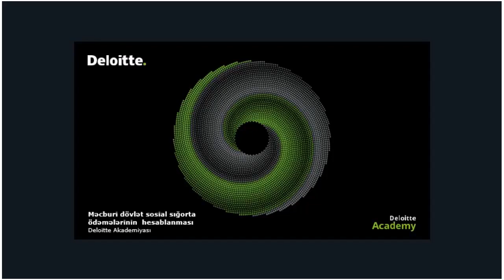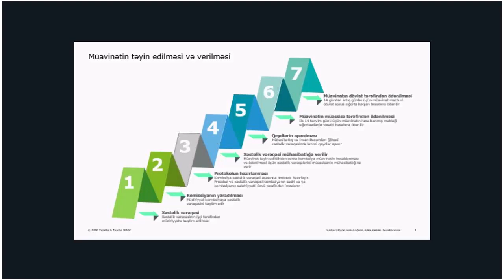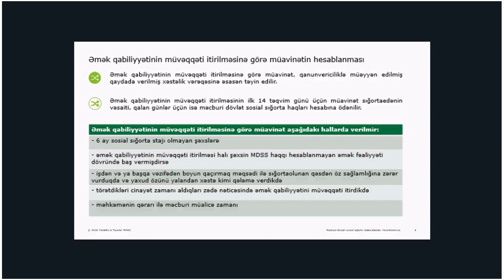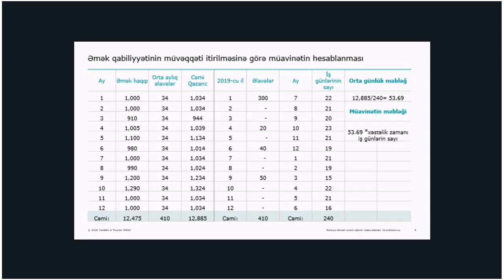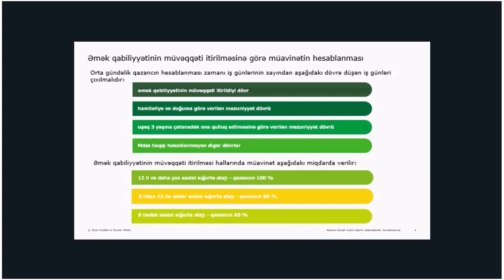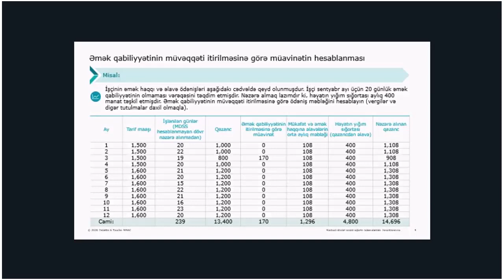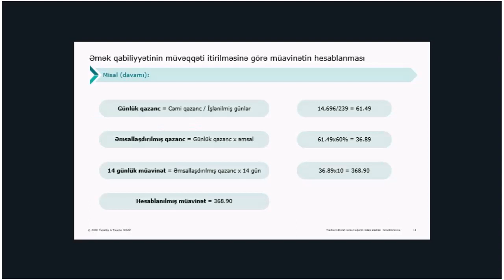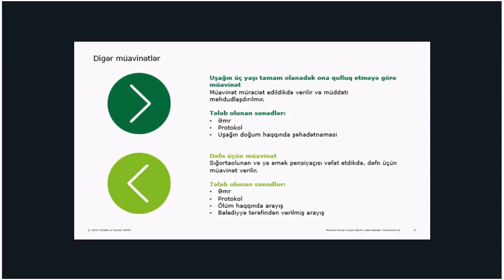Məcburi dövlət sosial sığorta ödəmələri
Məcburi dövlət sosial sığorta ödəmələrinin hesablanması ətrafında daima müxtəlif suallar meydana çıxır. Bu vebinarda Deloitte vergi mütəxəssisləri Mədinə Əfəndiyeva və Gülər Əliyeva bəzi sosial müavinətlərin hesablanması və ödənilməsi qaydalarını izah etdilər.